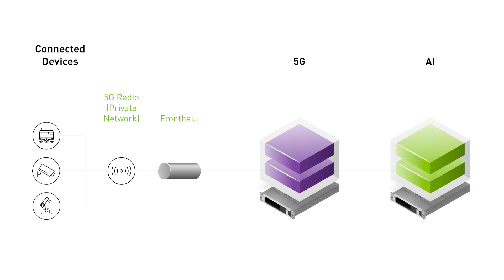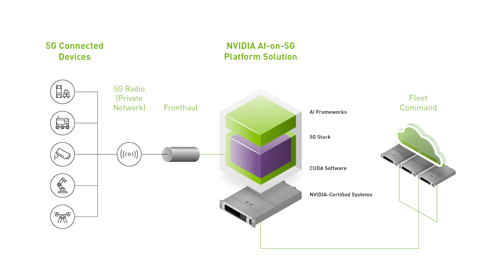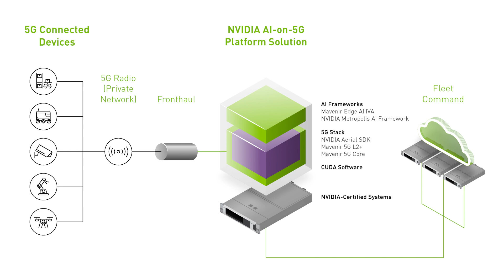Delivering Connected Intelligence at the Edge with AI-on-5G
The NVIDIA AI-on-5G Platform is introducing a new paradigm to enterprise AI. In this video, learn how AI and 5G are brought together on one converged, GPU-accelerated system, enabling enterprises to deploy AI applications over their own private 5G network to power connected intelligence at the edge.